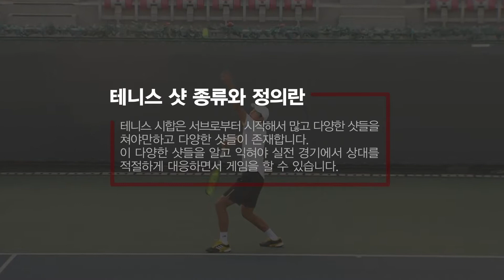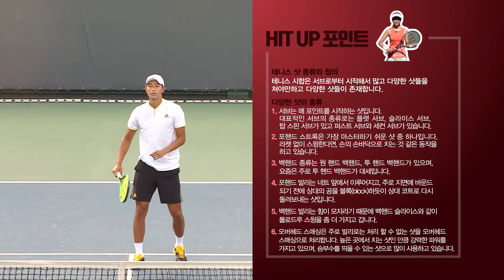[테니스 레슨] HIT UP 8회 - 테니스샷 종류와 정의(기초)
대한테니스협회 테니스레슨 프로그램 'HIT UP'

제작: 대한테니스협회
강사: 임지헌 감독
시범: 설재민 선수
진행: 봉우리 아나운서